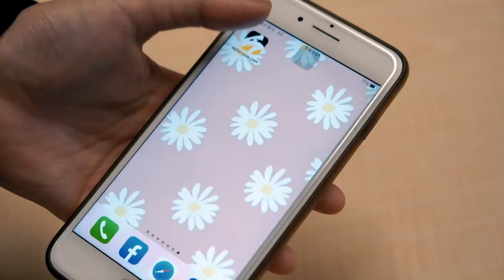棒球／「他有類似王建民的感覺！」李晨薰簽約金是巨人今年國際球員前三高｜NOWnews